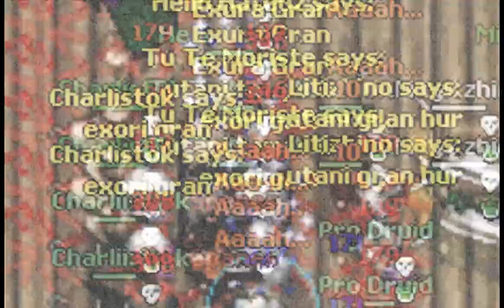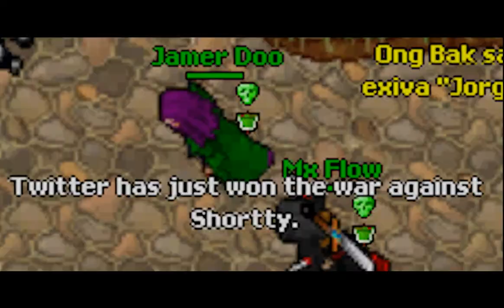Searz Online Oppression